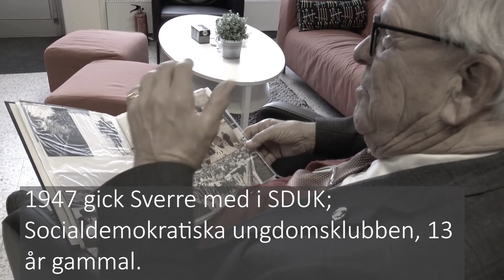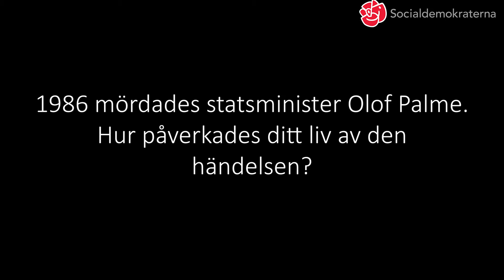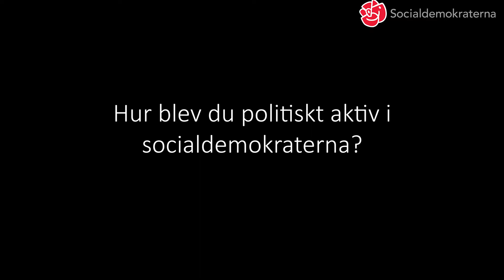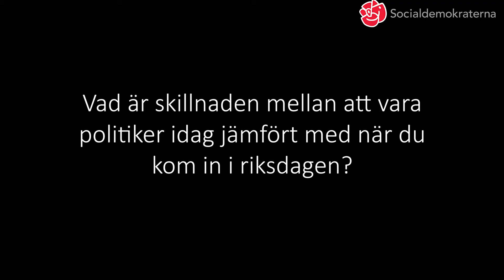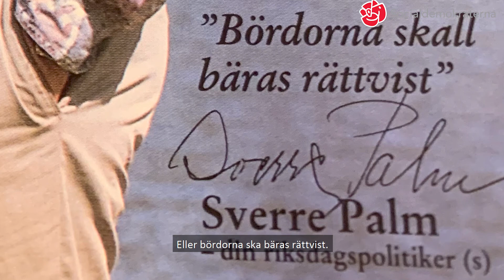Våra Viktiga Veteraner Sverre Palm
En av våra viktiga veteraner är Sverre Palm från Tanums kommun. Här berättar han om sitt politiska liv. Det handlar om allt från den första växelkassan han fick ta hand om och hur siffror varit hans liv. Men han berättar också hur mordet på Olof Palme påverkade honom och hur det fortfarande påverkar honom.